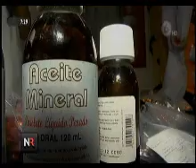Canal 6 Jornada Recolección Medicinas 22 Agosto 2014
Geocycle subsidiaria de Holcim Costa Rica, Universidad de Ciencias Médicas (UCIMED) y Farmacias Fischel se unen en segunda jornada para evitar que medicamentos vencidos contaminen el medio ambiente y en su lugar sean co procesados.